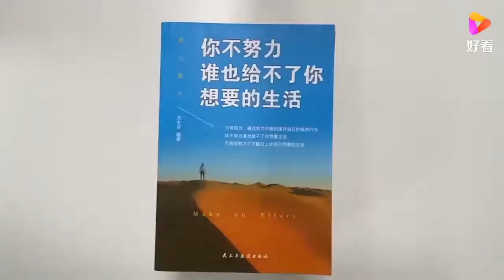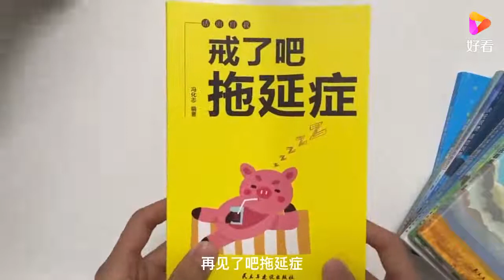小伙游手好闲，却还对女友的工作指手画脚，导师严厉批评丨爱保